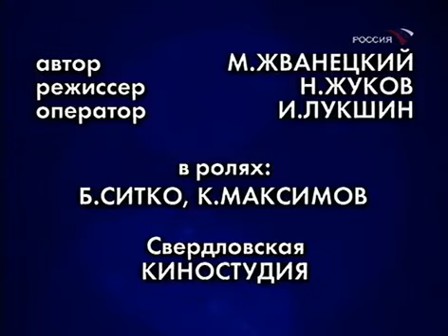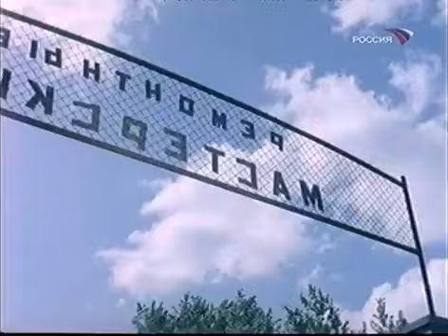videoplayback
Пензенская Стегальная Фабрика, Стежка рулонной ткани на многоиголочном стегальном оборудовании. Стежка любой ткани разными рисунками на любом наполнителе и утеплителе.

Доска объявлений на которой можно легко, бесплатно и без регистрации подать объявление и еще на этом заработать